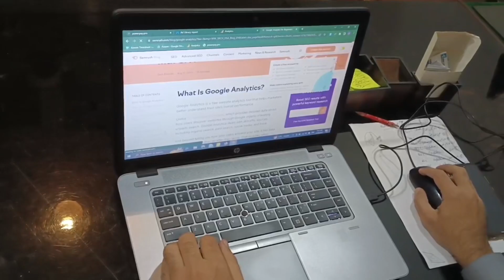Freelancer Ex college Teacher